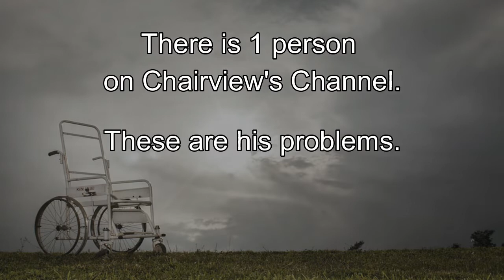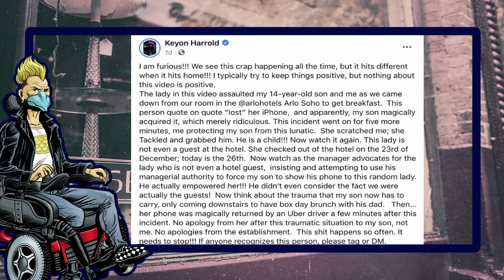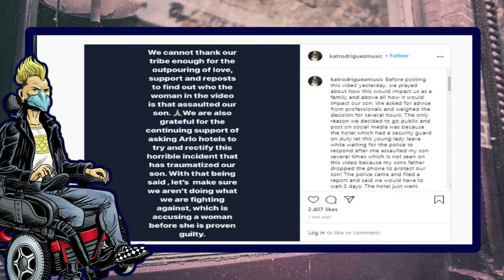SoHo Karen Falsely Accuses Teen Of Stealing Phone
At a swanky Soho hotel, a woman some call Soho Karen could not find her iPhone, so she accused the teenaged son of jazz great Keyon Harrold - a 14 year old boy -of stealing it,
tackles him , searches him and has a fit over it, but of course it was an unfounded
accusation and no-one even bothered to i don't know,
CALL IT?

ALERT: NO Videos On This Channel Are For Children.

Free B-Roll by Videezy.com